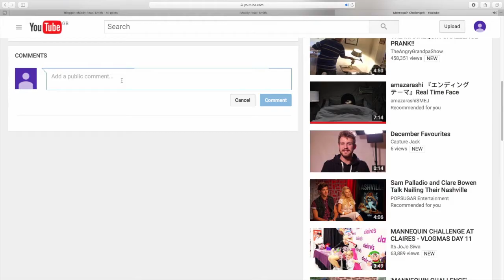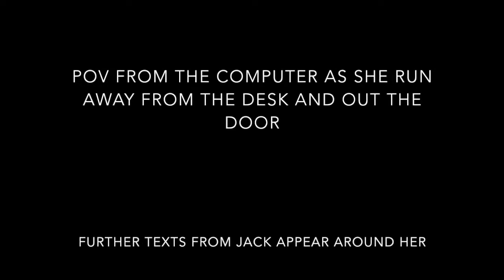Capture him-rough cut